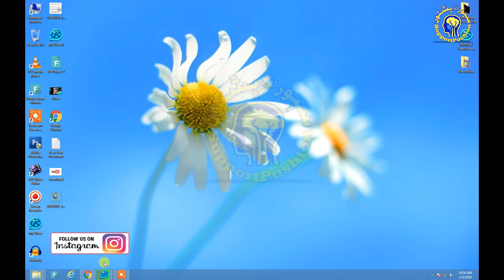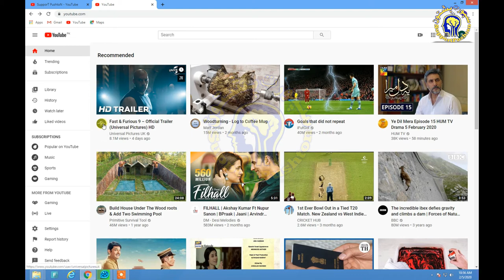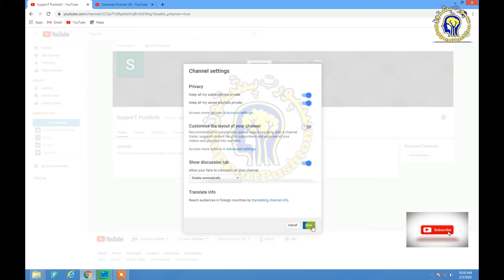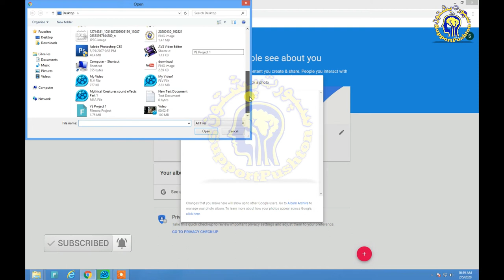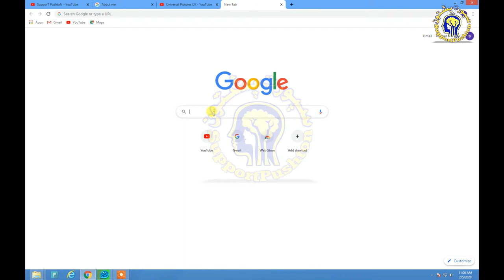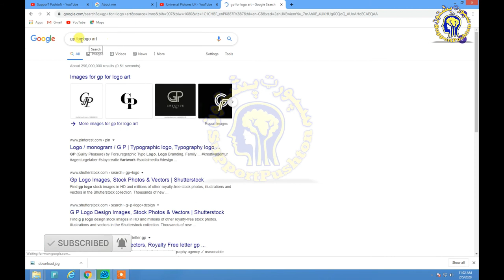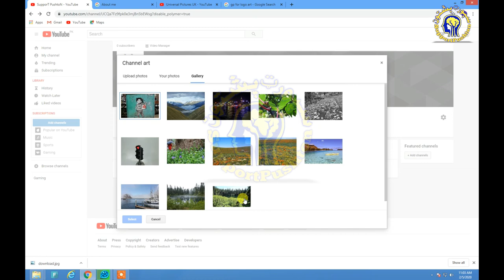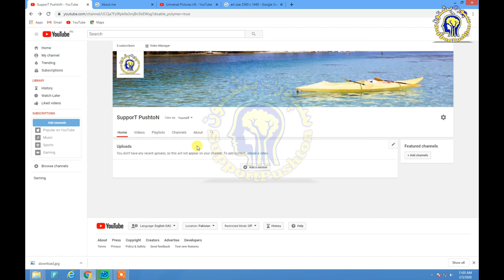How to earn Money on YouTube in Pashto 2020 - video #3 | د یوټیوب چینل جوړول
How To Create a Youtube Channel With Full Settings pashto

Channel Name SupporT-PushtoN

Top 9 Mistakes Every New YouTuber Make